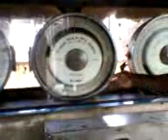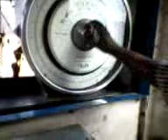Field Operations(Engineering Service) Asphalt Plant